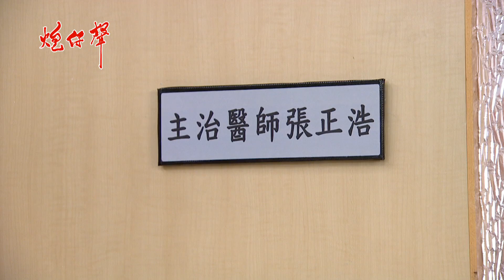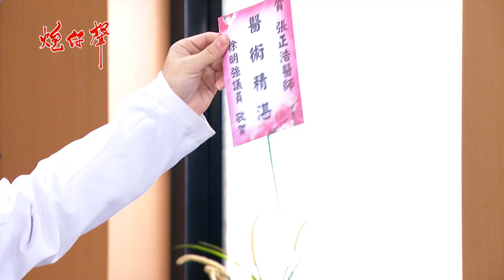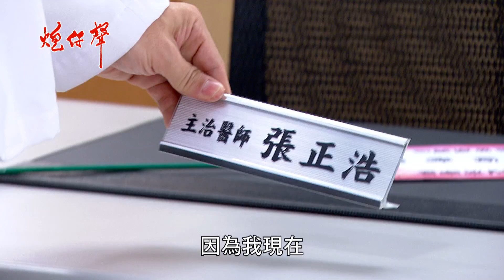【正浩當上主治醫師了！但同時面對家雯跟妍熙的晚餐邀約，他會如何選擇？】炮仔聲 第16集 The sound of happiness EP16【Part 7】